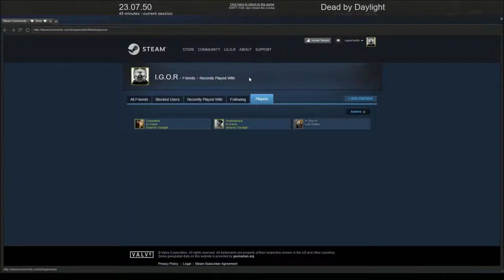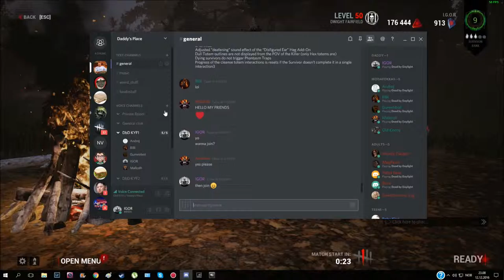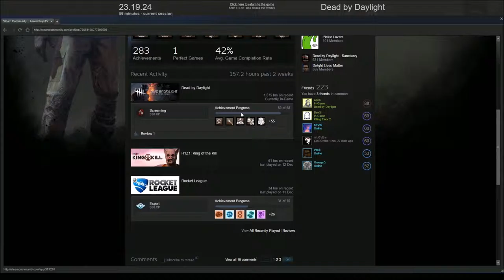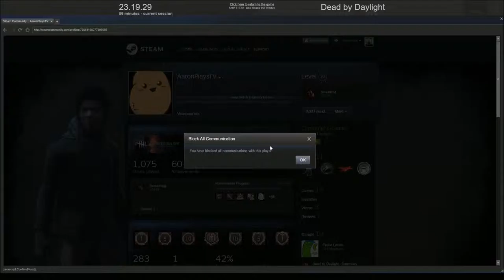Dead by Daylight with Friends 26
Salty campy hag :D